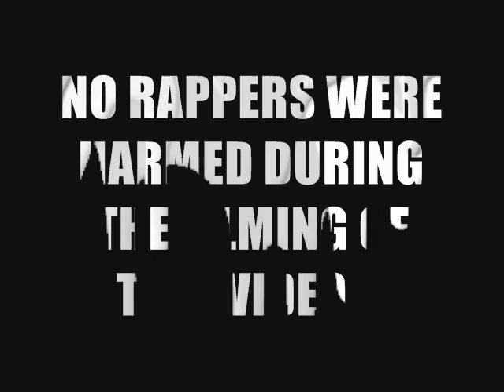RECOGNIZE ME TV KANYE VS 50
ME BEING ME SPEAKING ABOUT KANYE AND CURTIS'S PUBLICITY STUNT.